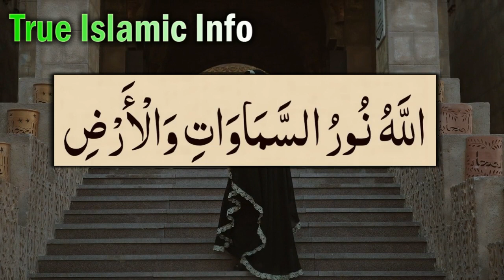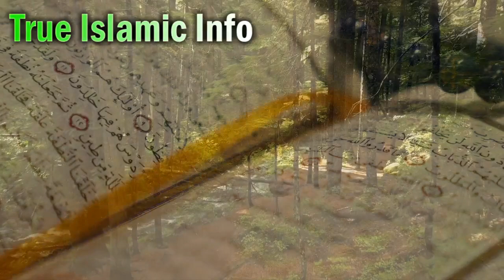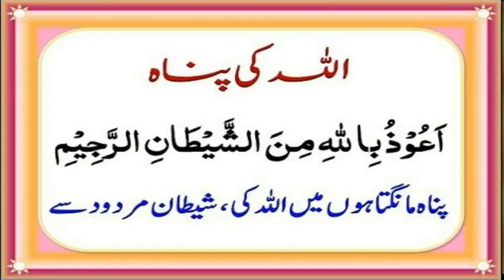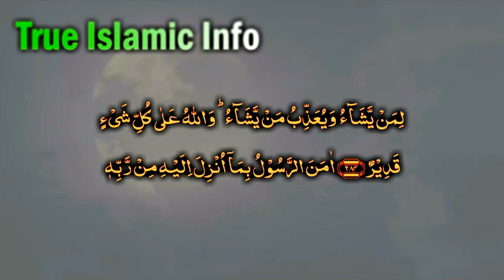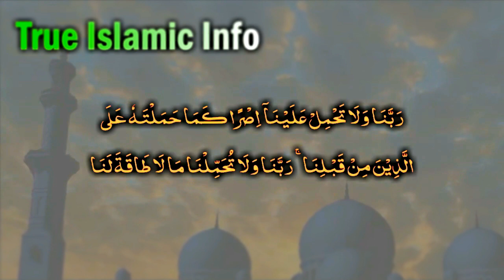Jadu (Chehra Kharab hona aur illaj) Black Magic